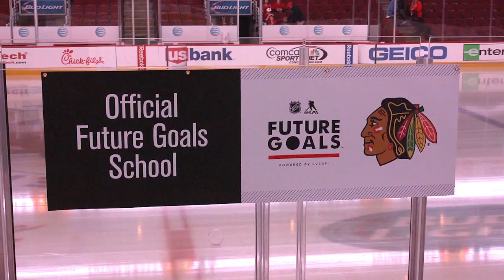Future Goals Open Practice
Over 300 students from Chicago Public Schools came to the UC to learn about the science, technology, engineering and math found in hockey.